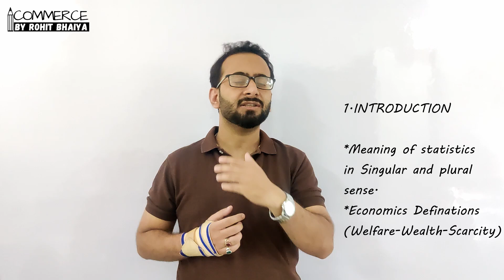Economics Class 11 MOST IMPORTANT TOPICS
Commerce by Rohit Bhaiya